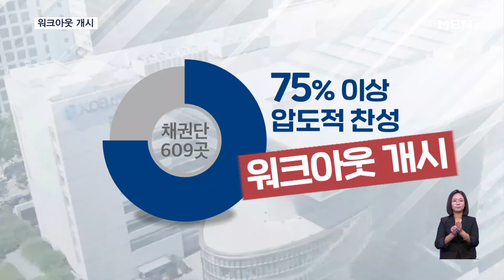태영 워크아웃 개시…건설사 유동성 불안은 숙제 [굿모닝 MBN]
【 앵커멘트 】
  위기의 태영건설이 결국 워크아웃에 들어갑니다.
  채권단의 75% 이상이 워크아웃 개시에 찬성하면서 태영은 한고비를 넘겼습니다.
  하지만, 실사 과정에서 나올 수 있는 우발채무는 변수로 남아 있습니다.
  PF 시장과 회사채 시장도 여전히 살얼음판을 걷고 있습니다.
  김태형 기자가 보도합니다.

【 기자 】
  태영건설 주채권은행인 산업은행은 채권단의 75% 이상이 워크아웃 찬성표를 던져 태영건설의 워크아웃이 결정됐다고 밝혔습니다.

  채권단 609곳 가운데 압도적인 숫자가 찬성한 것으로 전해졌습니다.

  태영그룹이 SBS와 TY홀딩스 지분 담보 제공 계획을 밝히고, 금융당국이 수용 의사를 밝힌 만큼 반대할 명분이 적었다는 평가입니다.

  워크아웃이 개시되면, 3개월간 자산부채 실사를 진행하게 되고, 채권 행사도 유예됩니다.

  이 과정에서 밝혀지지 않은 태영건설 우발채무 규모가 대규모로 나올 경우 워크아웃이 중단되고, 추가 담보를 내놓아야 할 수도 있습니다.

▶ 인터뷰 : 윤세영 / 태영그룹 창업회장 (지난 9일)
- "저희 PF사업장 중에 정리해야 할 곳도 분명 있습니다. 정리할 곳은 과감히 정리하고 건실한 사업장들은 살려서 사업을 잘 마무리하겠습니다."

  국토교통부도 태영건설 워크아웃 진행을 예의주시하고 있습니다.

  박상우 국토부 장관은 보증 없이 프로젝트파이낸싱(PF)을 한 곳이 많다며, 주택도시보증공사 허그를 통한 공적 보증 강화로 선제대응하겠다고 강조했습니다.

  금융당국도 회사채 시장의 유동성 문제를 집중 모니터링 하고 있습니다.

  지속됐던 부동산PF 부실화 우려와 태영건설 사태로 중소 건설사 회사채 발행이 어려워 자금난이 커질까 우려하고 있습니다.

  그래픽 : 김지예